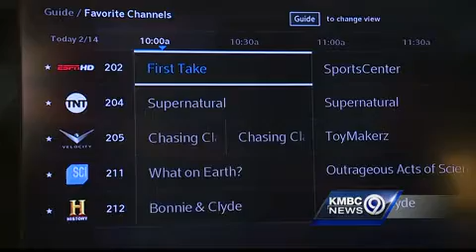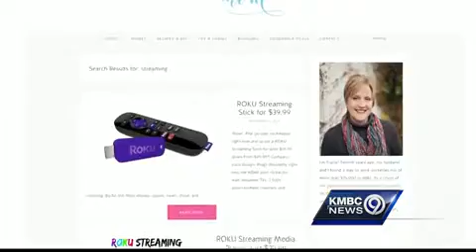Cutting the cable cord could save you some serious cash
Penny Pinchin' Momma Tracie Fobes tells you how you can cut cable TV and save a lot of money.